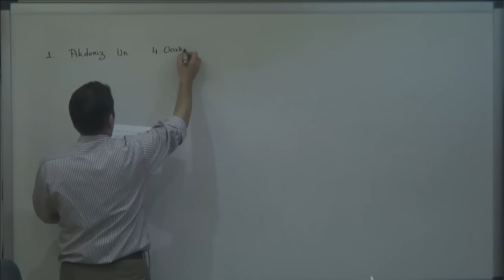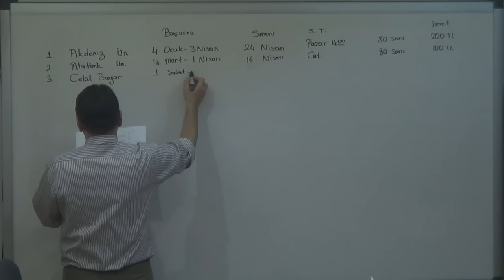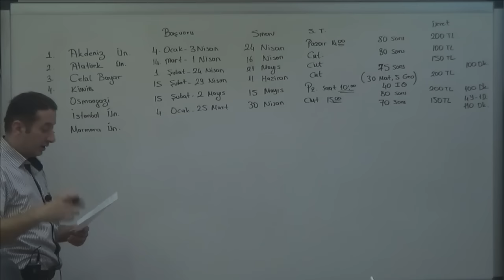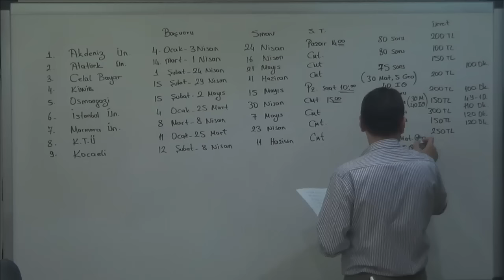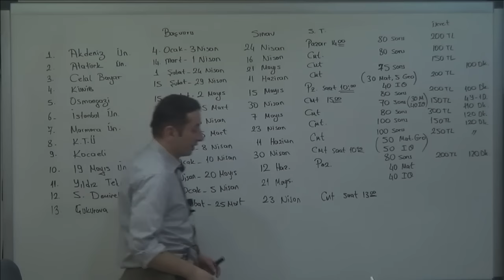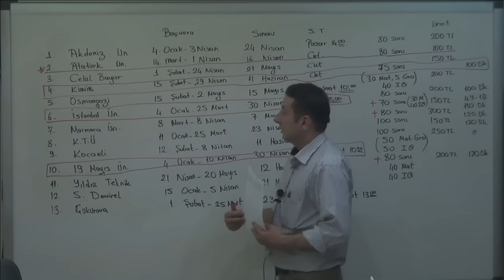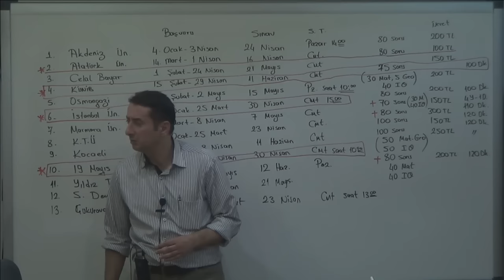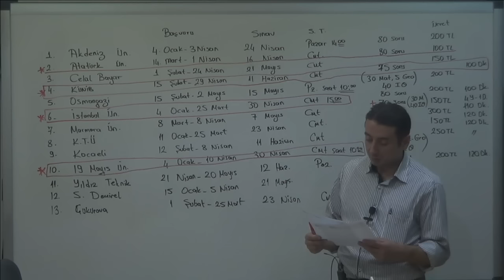nettekurs.com YÖS - Rehberlik 1 / e-KURS Online YÖS Kursu - Uzaktan Eğitim Dershanesi - YÖS Dersleri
Kazanma Garantili YÖS Online Kursu internet olan her yerde, Tıklayın, Kazanın !!!